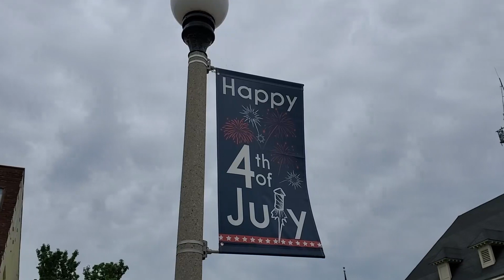VLOG: thrifting summer clothing, easy thrift flips & 4th of July festivities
In today's vlog we go thrifting for summer outfits, I share some new home furnishings, and I bring you along to our 4th of July celebration.

Mentioned products:
Spray paint

See something you like? Send a comment and I will try to share the link.

My name is Katie and I enjoy sharing all about home renovation, DIY, thrifting, my journey to motherhood and life as a stay at home working mom.

Artist: Anno Domini Beats
Title: Pray

Artist: Bad Snacks
Title: Honey